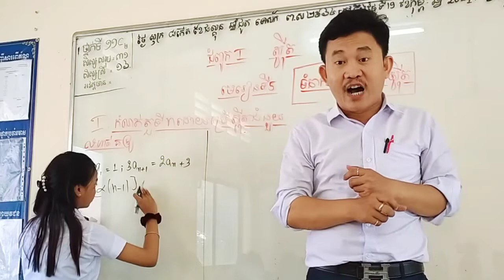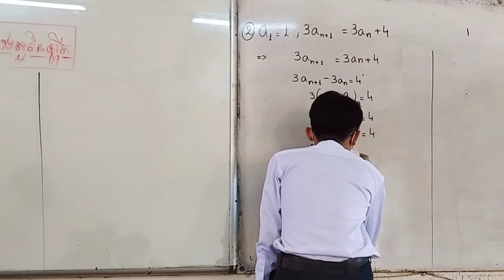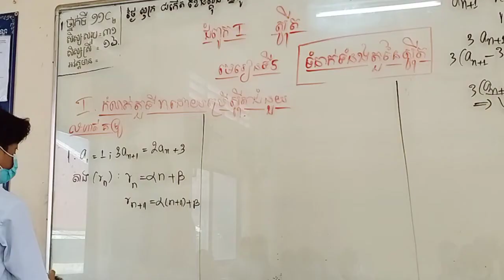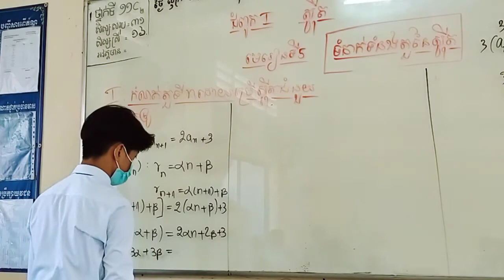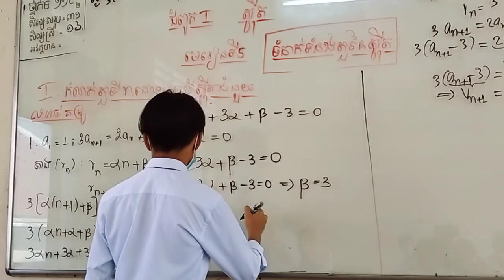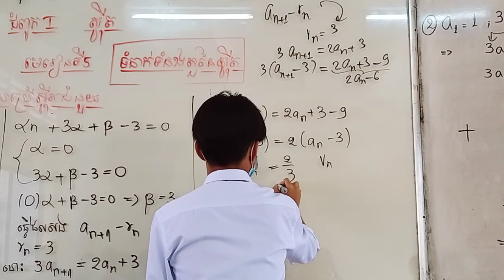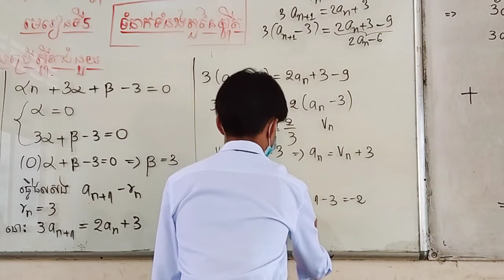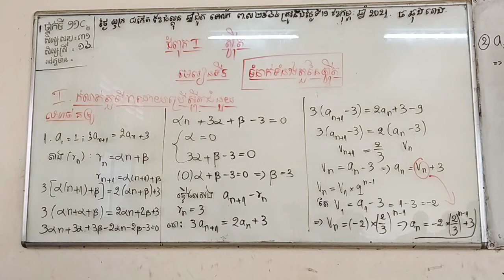MathBoreyClub បុរីគណិតថ្នាក់ទី១១ថ្មី មេរៀន ទំនាក់ទំនងតួនៃស្វុីតផ្សេងៗ I.រកតួទីn ប្រើស្វុីតជំនួយ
MathBoreyClub បុរីគណិតថ្នាក់ទី១១ថ្មី
មេរៀន ទំនាក់ទំនងតួនៃស្វុីតផ្សេងៗ
I.រកតួទីn ប្រើស្វុីតជំនួយ

ចង់ចេះចង់ដឹងចង់ជាប់ ឆាតមកMathBoreyClub
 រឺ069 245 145